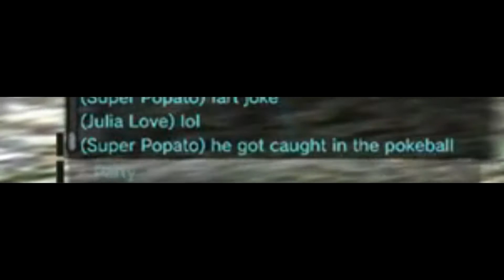Dragon's Dogma Online Highlights #4: ExSCREAM Missions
Me and Virgil take on some extreme missions as a duo because no one wanted to join in the fun